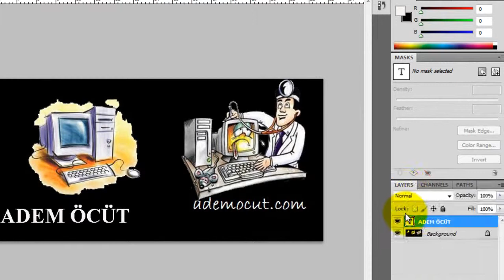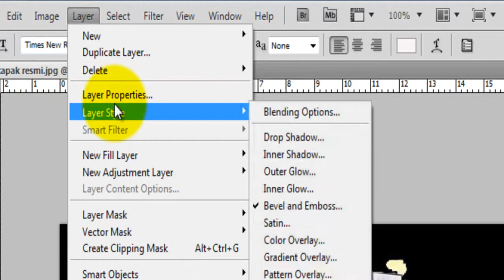Photoshop Şeffaf ( Saydam ) Yazı Nasıl Yazılır